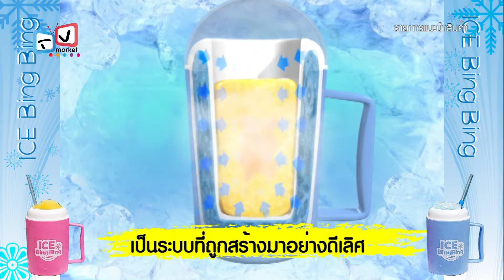TVmarket ICEBing Bing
เพียงแค่รินเครื่องดื่มลงไป คนสักพัก ก็กลายเป็นสเลอปี้ ราวกับใช้เวทมนต์หน้าร้อนแบบนี้
 อากาศช่างร้อนจริงๆ มาพบกับอุปกรณ์ทำสเลอปี้อันแสนง่ายดาย “ไอซ์บิงบิง”
โทร.02-314-0100